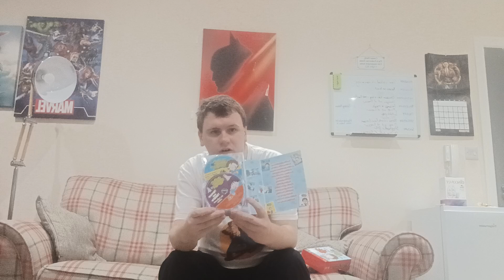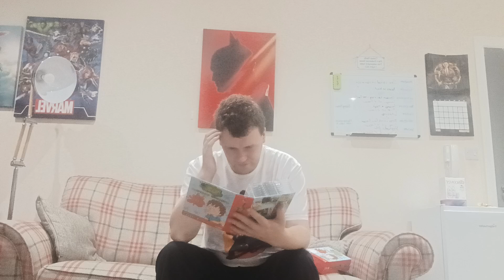weekend September 29th Sunday